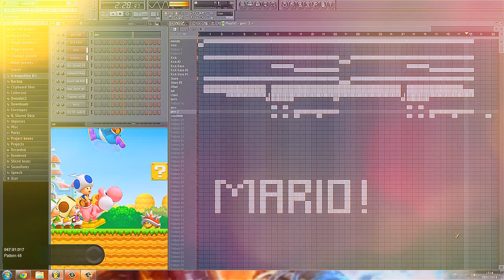Zima - Mario Theme (Trap Remix)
Ihr könnt mich gerne per E-Mail, FB oder IG wegen Beat-Leasings oder Kollaborationen anschreiben!

• Spotify, etc. (soon)

Lasst gerne einen Like & Wünsche, Anregungen & Kritik da - Alles hilft!
Feel free to give feedback and tell me what you like or dislike!